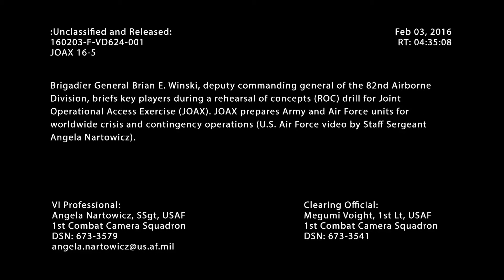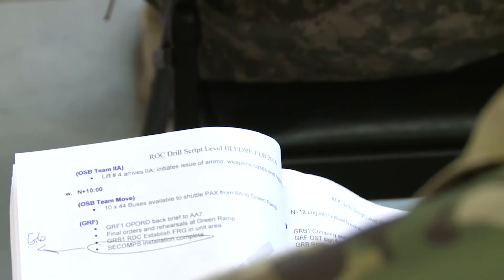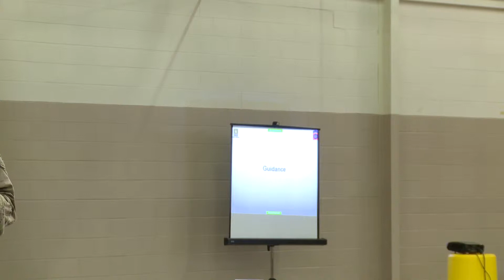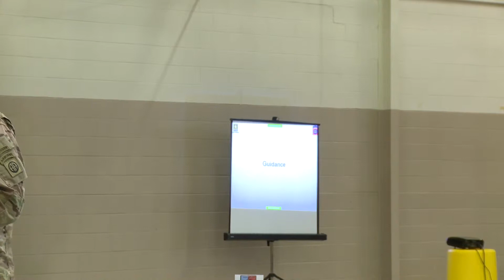Large Package Week 16-5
Credit: Staff Sgt. Chelsi Urban | Date Taken: 02/03/2016
Airmen from the 43d Operations Support Squadron, 437th Credit: Staff Sgt. Angela Nartowicz | Date Taken: 02/04/2016
Brigadier General Brian E. Winski, deputy commanding general of the 82nd Airborne Division, briefs key players during a rehearsal of concepts (ROC) drill for Joint Operational Access Exercise (JOAX). JOAX prepares Army and Air Force units for worldwide crisis and contingency operations (U.S. Air Force video by Staff Sergeant Angela Nartowicz).